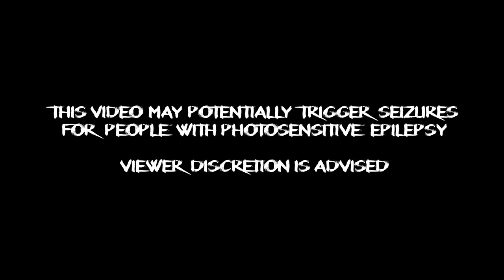Atriox - Beast (Official Lyric Video)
Beast is the debut single from Melbourne metal band 'Atriox'.

Thanks for taking the time to check us out.

Lyrics:

You are the pain
Voice of deceit
Opposing relief
You're the ache
In my head
Losing all control
Until you slip right through the cracks

You crossed the line
Where do you stand?
It's hopeless
It's hopeless
I can't go on
There is no good in this goodbye
You made a bed for all your lies (for all your lies)
You shot the beast now let it die
Now let it die

You abusing your authority
You trying to get by for free
By beating down on those you deem worthless (Worthless)
But tell me now
Does it seem worth it?

It's hopeless
It's hopeless

You shot it
You shot it
You shot it
You shot it

Voice of deceit
Opposing relief

Written by Atriox and Christopher Vernon

Produced, engineered, mixed, and mastered by Christopher Vernon

Drum engineering by Lance Prenc

Atriox is:
Daniel Carlson - Vocals
Jacob Churchward - Bass/Vocals
Henry Stockfeld - Lead Guitar
Scott Andreasen  - Rhythm Guitar
Damien Hall - Drums